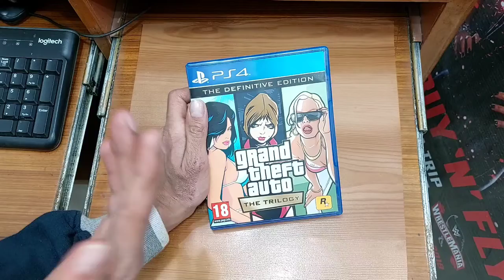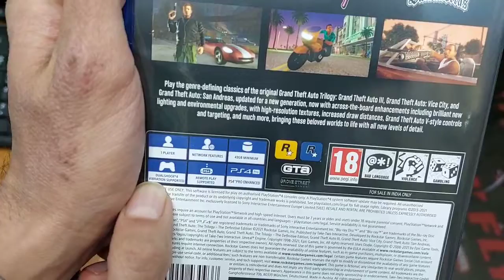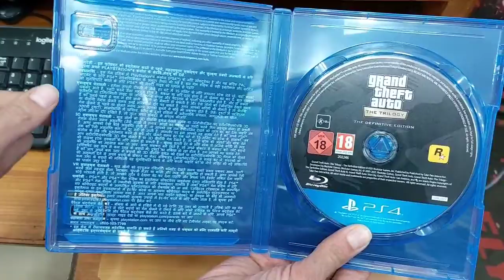Grand Theft Auto Trilogy The Definitive Edition PS4 Unboxing & Gameplay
In This Video I Unboxed PS4's Latest Game 'Grand Theft Auto The The Trilogy' . This is the Remastered version of GTA 3, GTA Vice City and GTA San Andreas. These all are Legendary Games of Rockstar Games and Sony PlayStation 2.